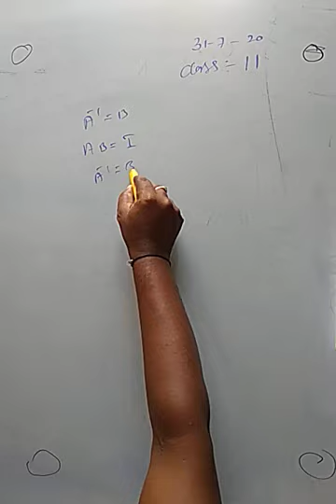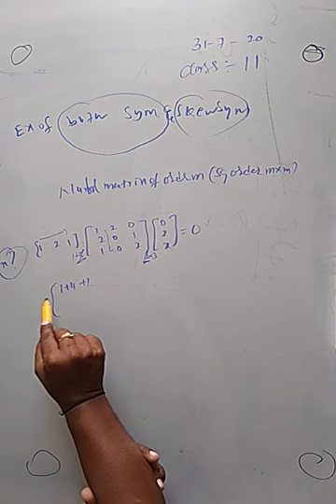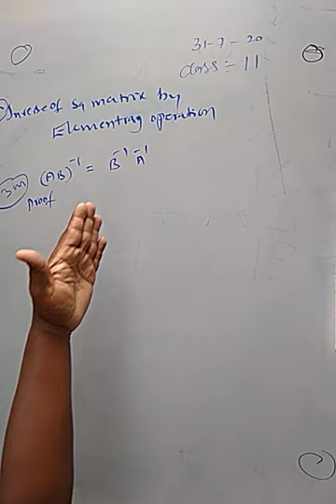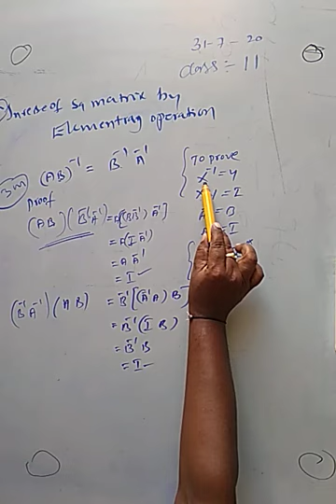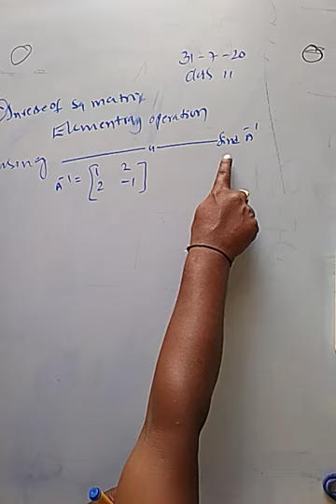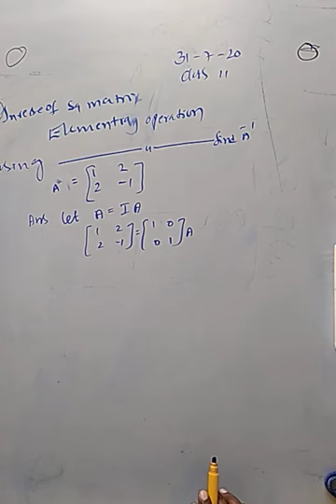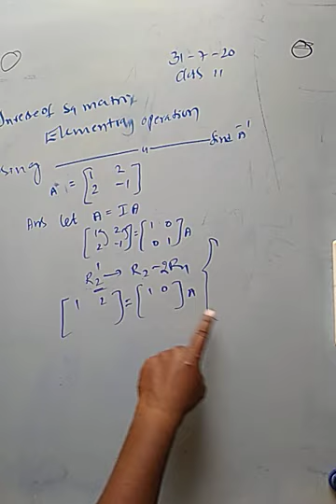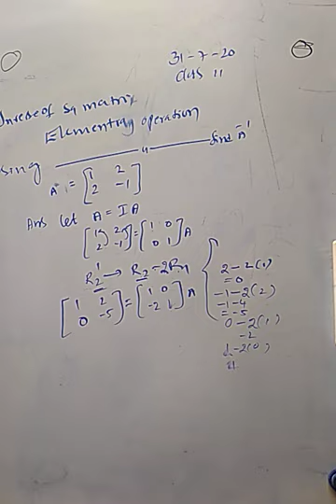Matrices and determinants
Problems on inverse of a matics